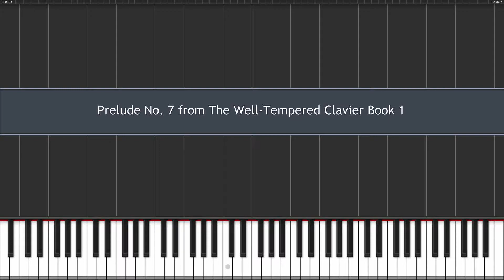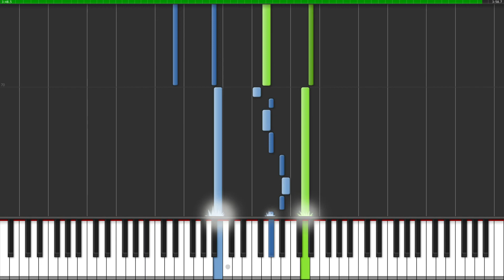Prelude No.7 from The Well-Tempered Clavier Book 1 [100%]